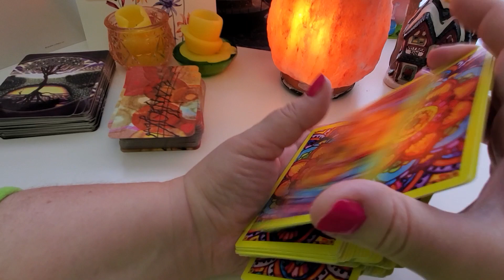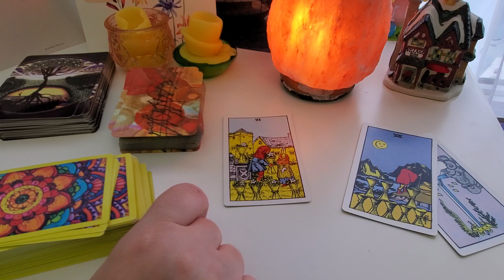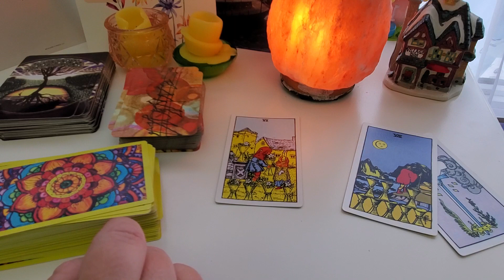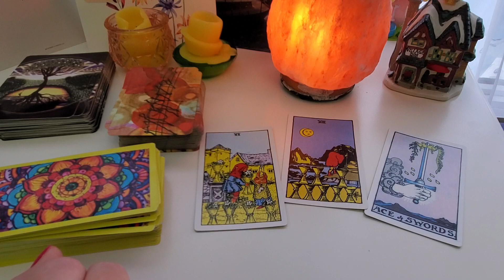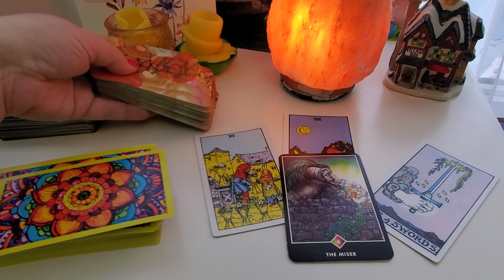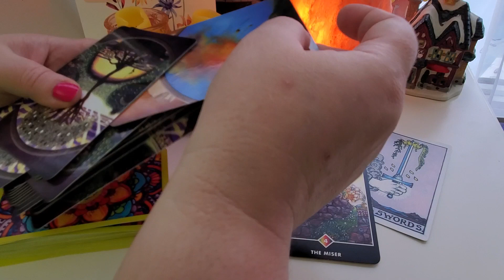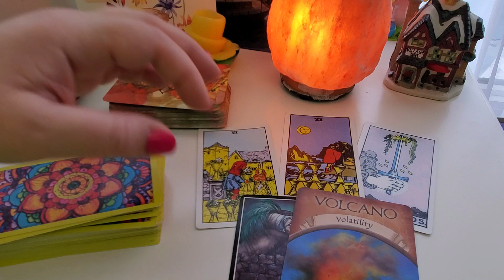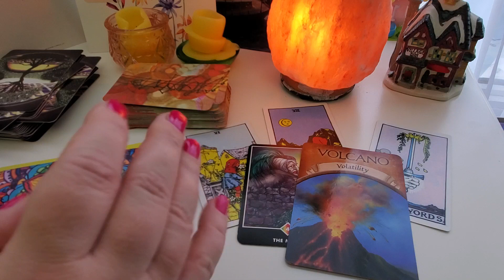Рыбы февраль 2022